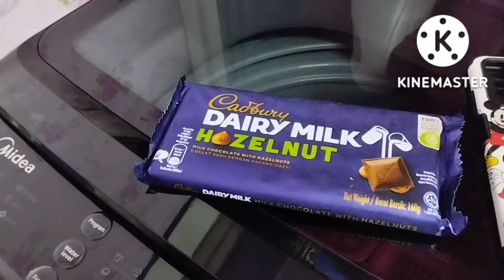Kerusi Pun Pakai Stokin 😂 3 Hadiah Birthday 🥰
Jom pakaikan kerusi stokin 😅